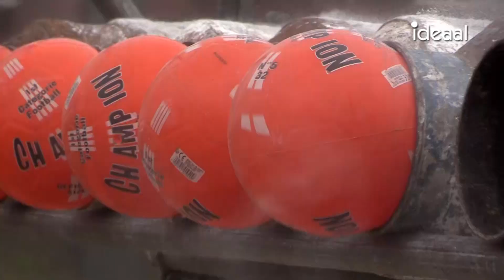Carbidschieten in de Achterhoek (31-12-2019)